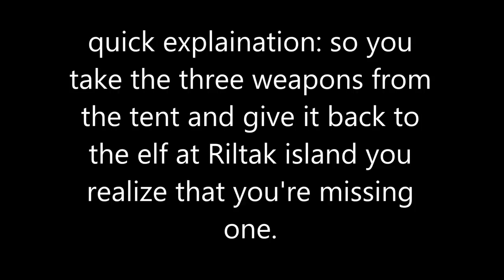THE FESTIVE THIEF | Monster Islands! #19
I THOUGHT THAT I WAS RECORDING THE ENTIRE QUEST TILL I STARTED EDITING SORRY
i wanna do something for the 20th video
ideas?